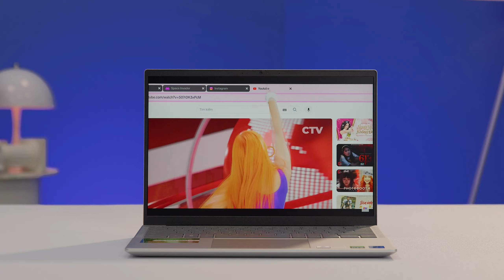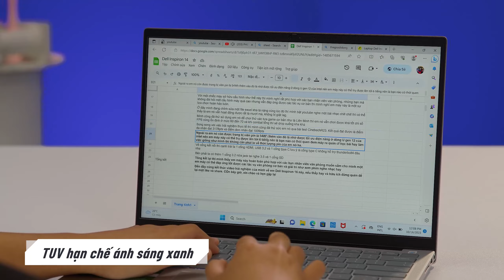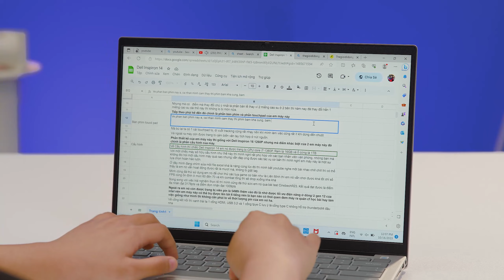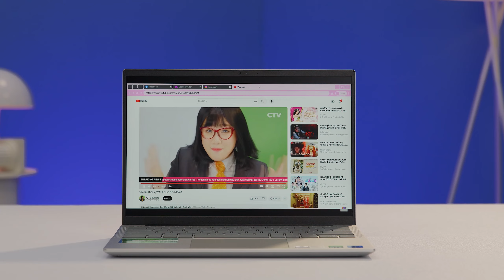Dell Inspiron 14 - 30 triệu sở hữu CORE i7 cùng thiết kế NHỎ GỌN !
Laptop Dell Inspiron 14 5430 i7 1360P (71015633) vừa được lên kệ tại Thế Giới Di Động, mẫu sản phẩm laptop học tập - văn phòng sở hữu hơi hướng thời thượng, cao cấp với vẻ ngoài tinh tế đầy thu hút, đi kèm với đó là hiệu năng vượt trội hơn so với những sản phẩm đồng phân khúc, mang lại cho người dùng trải nghiệm tuyệt vời nhất.

MỤC LỤC:
00:00 - Intro
00:47 - Màn hình
02:05 - Thiết kế
03:37 - Cấu hình
05:09 - Pin
05:40 - Loa
06:14 - Cổng kết nối
06:27 - Tổng kết